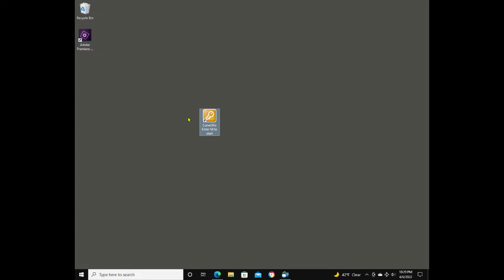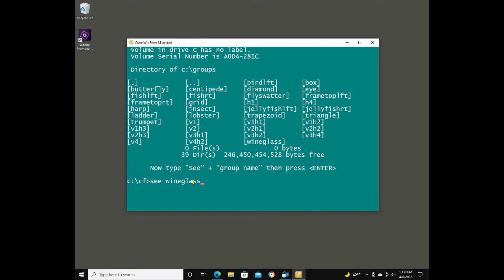CuneiWiz: A Sumerian Cuneiform sign lookup/recognition/ translation system....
CuneiWiz  2-minute video demo (no audio). It speeds up the long tedious process of cuneiform sign lookup/recognition.
CuneiWiz combines  our human pattern recognition ability and the computer's data display ability.
This video demo has a data base of 140 cuneiform signs arranged into 38  pattern groups. The total number of signs, groups and the group descriptions and group contents are all very easily user controlled.  CuneiWiz is very helpful when translating from cuneiform tablets that may be eroded or damaged.

So for example then translating a tablet we might think:
."hmmm, this cuneiform sign looks like a fish swimming to the left..
so  then you enter   "see fishlft"  to display all signs that look like a fish swimming left.
This is very useful for researchers and students interested in translating cuneiform tablets . It 's easy to add/remove cuneiform signs and groups. Note: CuneiWiz can be useful beyond cuneiform look ups. for example: a photo inventory management system... to separate/sort your photos into categories .
A larger data base of signs  (1500 to 2000 ) will make CuneiWiz very powerful tablet
translating tool.

If you are interested in downloading CuneiWiz or have questions please